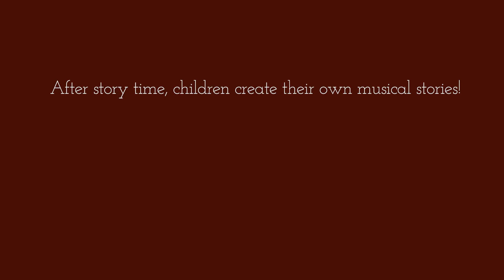"Voice Your Story" at the Walbrook Branch of the Pratt Library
An excerpt from storytime in "Voice Your Story" at the Walbrook Branch of the Pratt Library in 2023